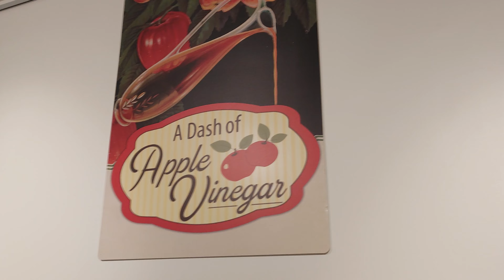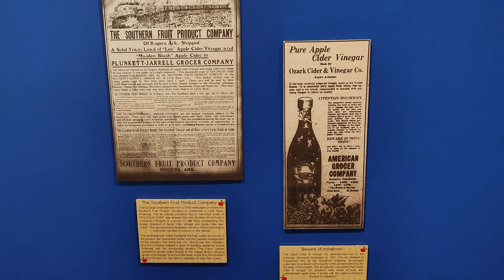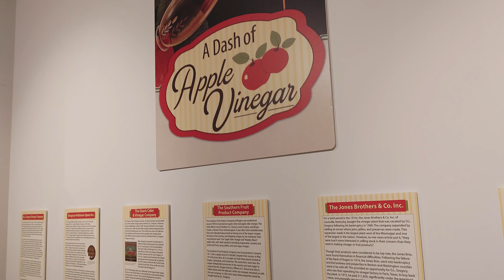Silent Walkthrough of the Rogers Museum Temporary Exhibit "A Dash Of Apple Vinegar"